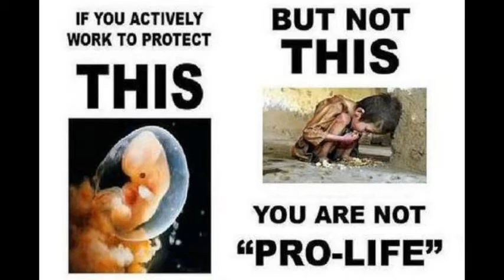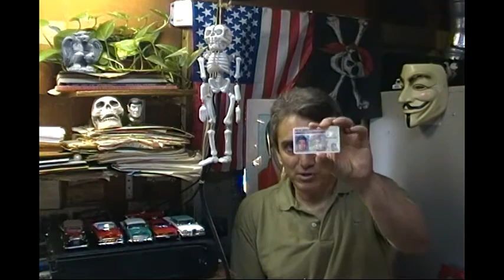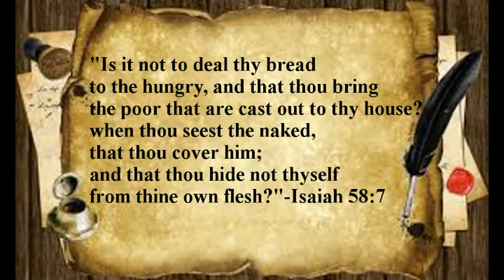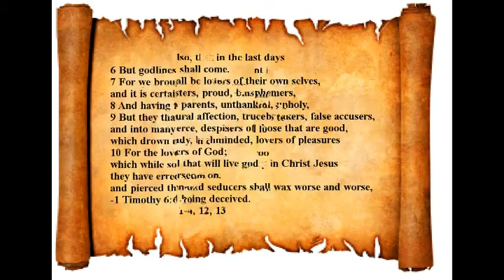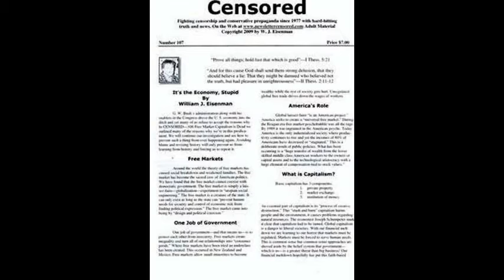Defending Donald Trump-Debating Republicans Lied About Social Security So They Can Steal It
Go Bernie Sanders 2016!-Restaurant Business Delivery People Are Being Screwed. See all our video play lists at this YouTube channel, plus the Progressive Discussions Facebook page with its connected group. Also join our Google group,